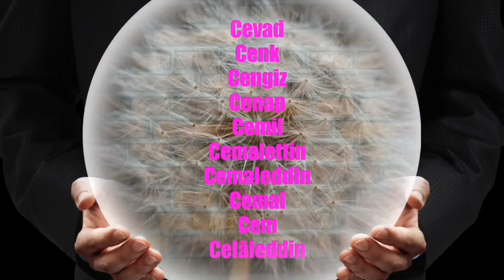~ C~Ç ~ HARFI İLE BAŞLAYAN ERKEK İSİMLERİ TAM 45 TANE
YORUMLARINIZ LA GELİŞMEMİZE DESTEK OLDUĞUNUZ İÇİN TEŞEKKÜR EDERİZ

C HARFİ İLE BAŞLAYAN ERKEK İSİMLERİ

Çevik
Çetin
Çağrı
Çağlar
Çağatay
Cüneyt
Cüneyd
Cumhur
Cumali
Coşkun
Cihat
Cihangir
Cihan
Cihad
Cezmi
Ceyhun
Ceyhan
Cevdet
Cevat
Cevahir
Cevad
Cenk
Cengiz
Cenap
Cemil
Cemalettin
Cemaleddin
Cemal
Cem
Celâleddin
Celil
Celasun
Celalettin
Cavit
Casim
Cantekin
Canip
Caner
Canel
Canbey
Can
Cahit
Cafer
Cabir
Cabbar